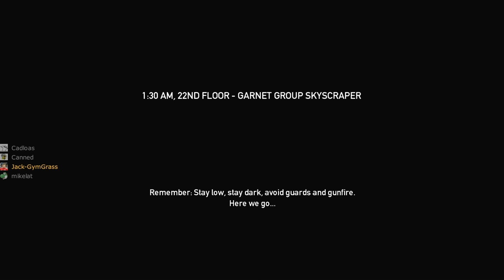Let's Play Payday: The Heist - Part 4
I've never seen a gymbag that didn't know what stealth was.